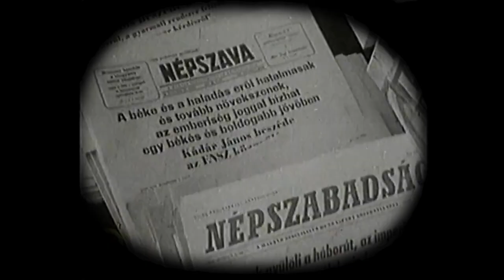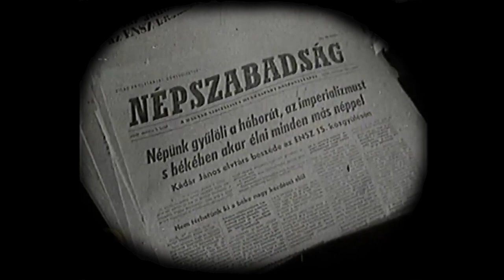HALK : Nyugi fater !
Forrásinspiráció : Sólyom András : Poggyászunk, Kádár János